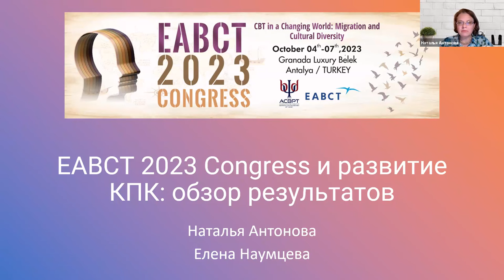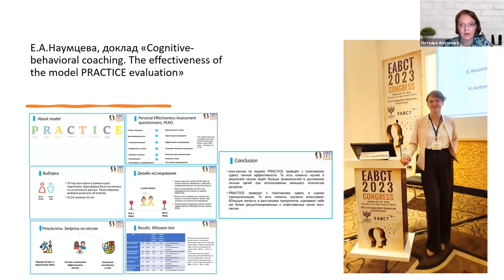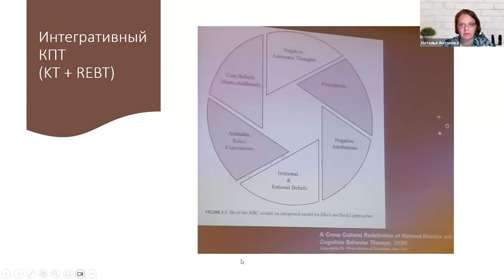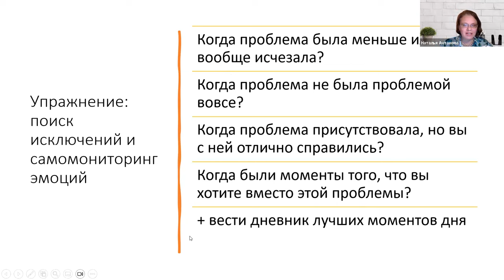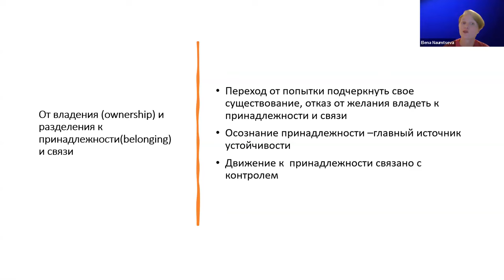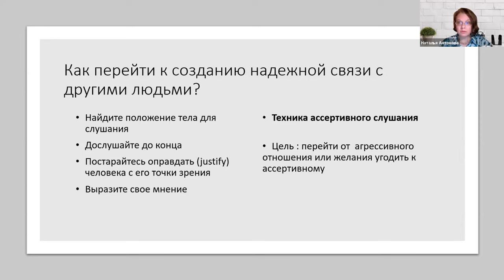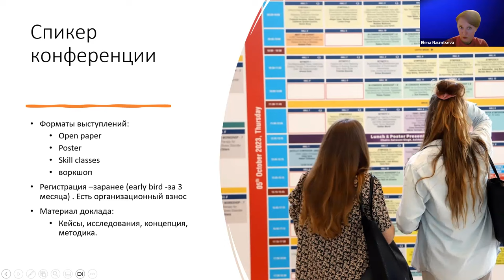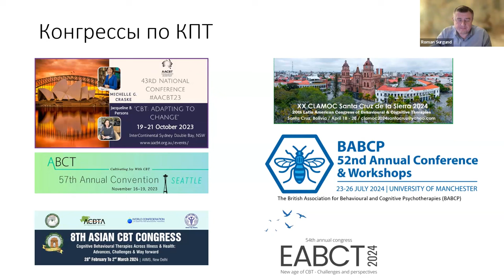EABCT 2023 Congress и развитие КПК: обзор результатов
На вебинаре были представлены итоги Европейского конгресса по когнитивно-поведенческой психотерапии - 2023 (EACBT - 2023) в контексте развития когнитивно-поведенческого коучинга.
Ведущие: Антонова Наталья, Наумцева Елена